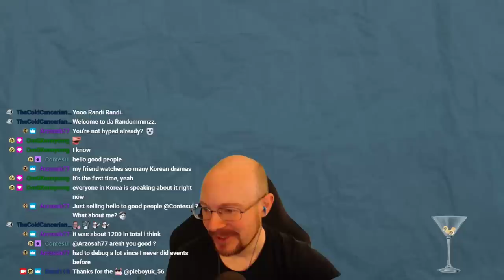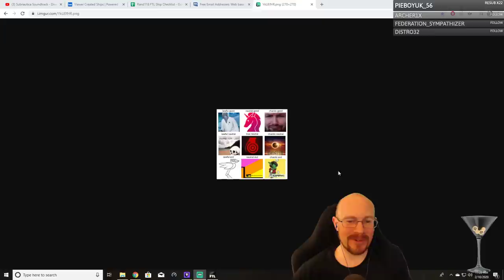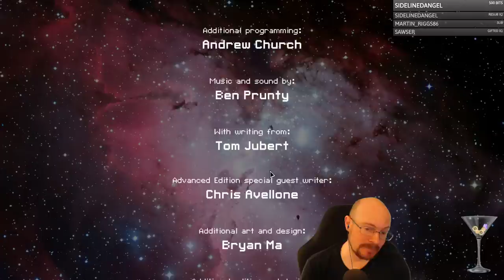FTL Hard mode, WITH pause, Viewer ships! The Pirate Ship!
The first viewer ship today comes from veteran ship modder Arzosah77!  This ship has a LOT of stuff going on, but the main thing is an event every time you go to a store.  The ship is called the "Pirate" and every time we visit a store, we get to do piratey things! We can steal something, kidnap new crew, threaten the shop owner, all sorts of fun stuff! It apparently took over 1200 lines of code to make this happen, amazing job Arzosah! We end up with some awesome weapons, but didn't see everything in this mod yet.  We'll have to play this one again next week to see the secret event and find more new weapons! GG, cookie time for an awesome ship and mod!